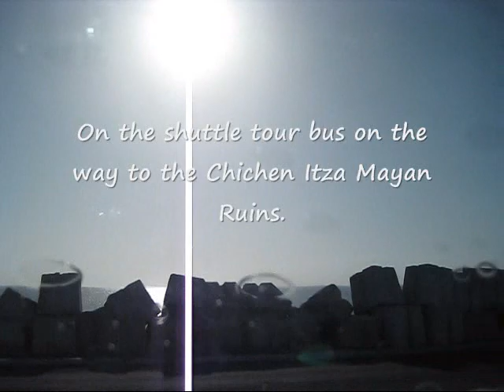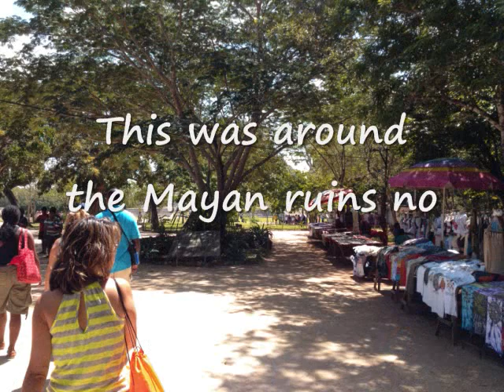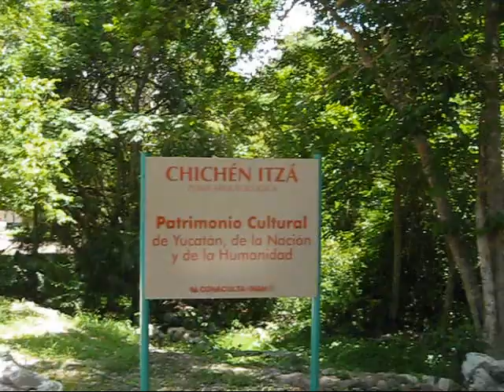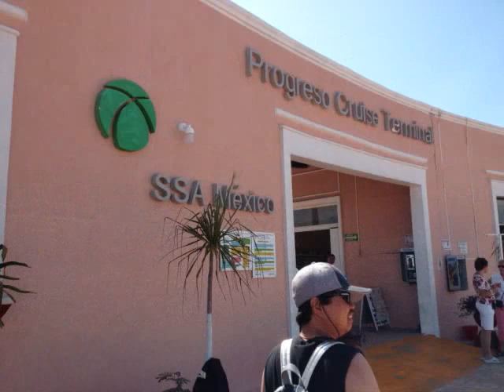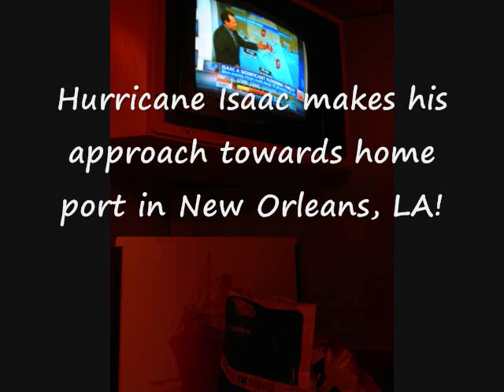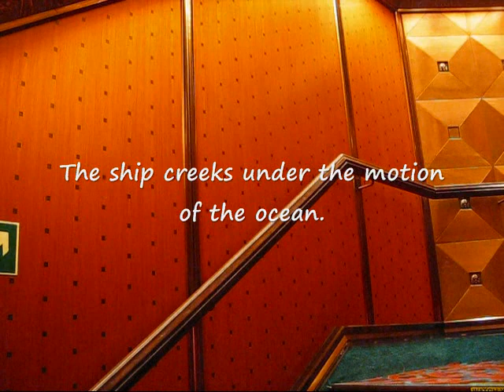Our Shore Excursion To The Chichen Itza Mayan Ruins (Monday, August 27, 2012)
Watch in high quality (480p).   It was finally our first shore excursion this day off of the Carnival Elation.  We would be seeing the Chichen Itza Mayan Ruins!  Chichen Itza is located in the eastern portion of Yucatán state in Mexico.

In this video, it shows us dock at the port of Progreso, Mexico.  We then debarked the ship  around 8 a.m. and then went on our shuttle tour bus. The ruins was over 2 hours drive away from the port.  Our guide, named Carlos, is very entertaining and friendly!  He was our "history teacher" lol.  He also showed us the map of the Yucatan Peninsula of Mexico and also told us the plan/itinerary for the day while on the way.

After about 2 hours, we came to a pitstop area, very nice and welcoming!  We also did a bit of souvenir shopping.  It was around 10:30 a.m.  Then just a few minutes more down the road, we finally reached the entrance of the Chichen Itza Mayan Ruins!

We walked through the souvenir shopping areas and then finally saw the main ruin:  The El Castillo pyramid!  We also clapped in front of the pyramid and heard like a  "chirping echo" if you can hear it closely.  It's pretty cool!  Our group then proceeded in and around the ruins, including seeing the Great Ball Court.

Then nearing 1 p.m., we started to head back, walking pass through the souvenir shops once again.  I actually wanted to see their souvenirs but there just wasn't enough time since we had to head back to the tour bus by 1:10 p.m. and the drive was 2+ hours back to the cruise ship.

We saw some nice views during the 2+ hour bus ride back to Progreso, Mexico.  There was even a Walmart!  Carlos also talked about what was Mexico's biggest industry was.  Tourism is indeed number 2 on the list.  Shortly after, we finally saw our ship once again docked in the distance.  As we approached the coast, the water was so beautiful along with the palm trees on the beach.  If only we had more time so I can actually get off and go on the beach!!

By around 3:30 p.m., we then boarded back on the Carnival Elation.  Then it was just passed 4:15 p.m. and we were now departing from Progreso, Mexico.

At around 7ish p.m., we had dinner again at the Imagination dining room.  This time was very interesting since the crew danced with some people around the dining area.  My sister danced as well!!  Go sis!!

After dinner, we headed to the Atlantic Deck and we did some shopping around the Fun Shops.  (not shown in video).  Then afterwards, we went into the Mikado Lounge to see a dance class, despite the ship being quite rocky once again this evening!

To end the video, it shows us go to Tiffany's Restaurant for a late night snack at their 14-hour pizzeria.  But before that, I filmed the sounds and creeking sounds the ship is making due to the rough seas in motion!  Pretty scary!  I also filmed the moon outside our stateroom window.  It was really moving.  When we got to the Tiffany's restaurant, not much people were there.  I got a pepperoni piece.  It was already almost 10:45 p.m. at the time.  There was also something that fell on another table due to the severe rocking of the ship.  After the snacking, we saw the map of where our ship was going/went.  It was a path.   We then ended the evening from there.  Well, one shore excursion down, one more to go, which was Cozumel, Mexico!

***A bit of info about the Chichen Itza:  It was one of the largest Maya cities and it was likely to have been one of the mythical great cities, or Tollans.  The city may have had the most diverse population in the Maya world, a factor that could have contributed to the variety of architectural styles at the site.  The ruins are federal property, and the site's stewardship is maintained by Mexico's Instituto Nacional de Antropología e Historia. The land under the monuments had been privately-owned until 29 March 2010, when it was purchased by the state of Yucatán.  Chichen Itza is one of the most visited archaeological sites in Mexico; an estimated 1.2 million tourists visit the ruins every year.

The New Seven Wonders of the World were announced on July 7th, 2007 in Lisbon, Portugal after seven years of publicity and promotion.

* Chichen Itza, Mexico *
* The Great Wall, China
* Petra, Jordan
* Christ Redeemer, Brazil
* Machu Picchu, Peru
* The Roman Collesseum, Italy
* The Taj Mahal, India